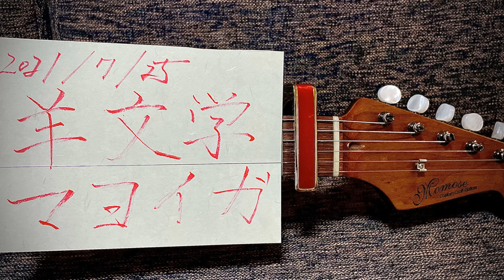羊文学 / マヨイガ guitar cover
日付 : 20210725

guitar : momose MST2-STD/TW
effector : -
amp : YAMAHA THR10-Ⅱ
※1 ギターはpanを左に振ってます
※2 イヤフォン/ヘッドフォンをお勧め致します

20時に動画撮ったのに、オンボロPCにて動画の書き出しエラーと戦い、こんな時間に…

ひつじぶんがく、と読むそうです。

今日久しぶりの休日ということで、友人と出掛けたのですが、車内でこの曲がかかって、「ナニコレ、いい曲〜！！」となってこのバンドのこと知りました。帰って家事をしながら聴いて、弾けるか？！とすぐさまギターを片手に。

この曲はつい最近リリースの曲とのこと。
素敵な曲ですよね。

そうして君は小さな幸せ宝箱にいっぱいに集めて
世界を愛してください

私もバンドで作詞作曲してたことありますが、こんな歌詞は一瞬たりとも頭に浮かびませんでしたね。歌うのは常に未来への憂い、嘆きと到達叶わぬ壁の話ばかり。どうやったらこういう詩が出てくるのだろうか。

そういえば、車内で初めて曲を聴いた時、ギターの音いいなぁと思いまして、絶対ジャズマスターだろ！と思ったんですが、ライブ動画見たらジャガー弾いてて「くそぅ、私の耳はまだまだか…」と悔しい気持ちになりました。